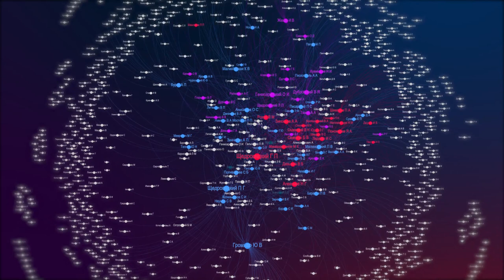ММК в лицах 1950-1990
Анимация графа Московского Методологического Кружка, сделанная на основе семантического анализа автобиографий участников, опубликованных в книге М.С.Хромченко «ММК в лицах»
Красным цветом выделено поколение участников кружка 1950-х
Фиолетовым - выделено поколение участников кружка 1960-х
Синим - выделено поколение участников кружка 1970-х
Зеленым - выделено поколение участников кружка 1980-х
Желтым - выделено поколение участников кружка 1990-х